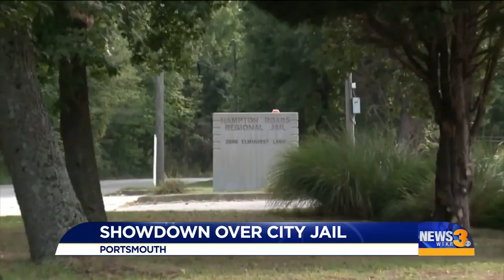Showdown over city jail